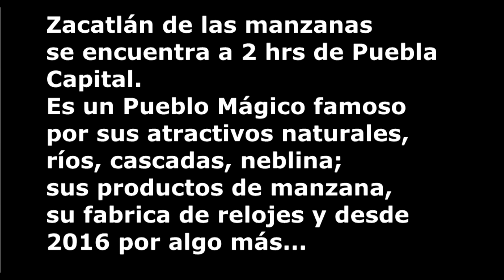Zacatlán Puebla - Murales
Zacatlán y sus hermosos murales